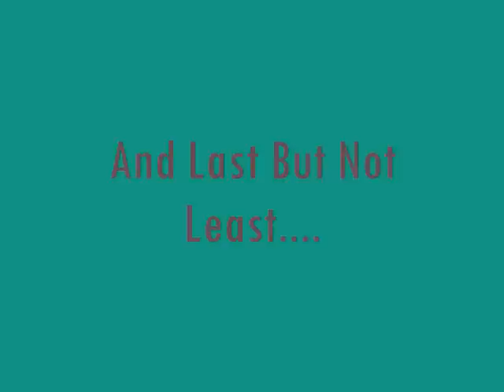Top Ten Three Days Grace Songs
These are my own opinions so you can think different then i do.